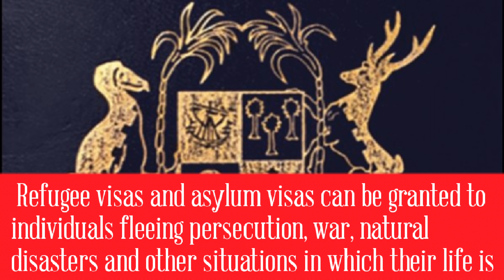What Is a Refugee/Asylum Visa?